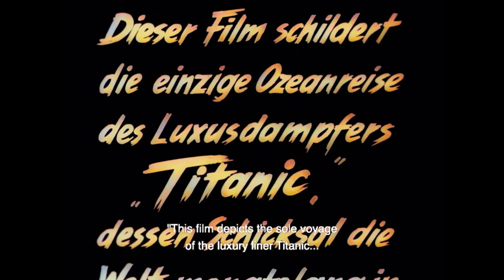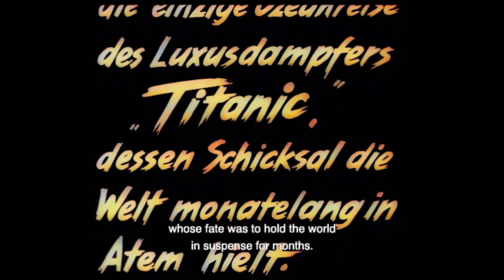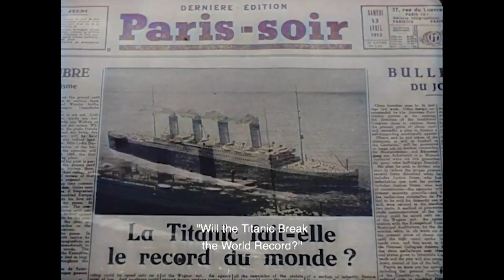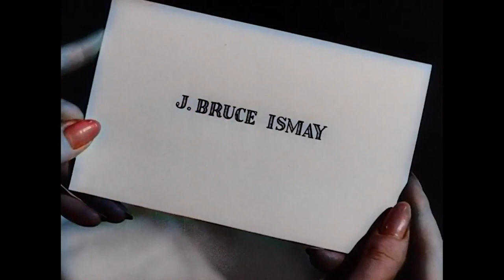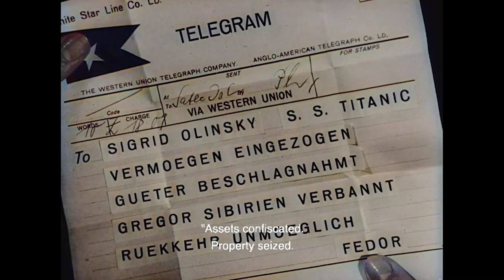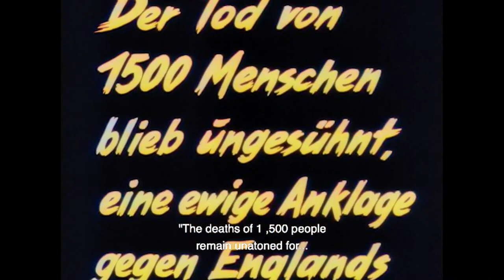Titanic 1943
The 1943 movie "Titanic" this is a 'colorized version' of the originally black-and-white drama film directed by Herbert Selpin and Werner Klingler. The movie tells the story of the ill-fated ocean liner RMS Titanic, which sank on its maiden voyage in 1912, resulting in the loss of over 1,500 lives.

The film follows the lives of several passengers aboard the Titanic, including a German engineer named Petersen (played by Hans Nielsen), who is on board to conduct a safety inspection, and an American journalist named John Jacob Astor IV (played by Sybille Schmitz). The film also depicts the class differences among the passengers, with the wealthy enjoying luxuries such as fine dining and entertainment, while the poor are confined to lower decks and struggle to survive the disaster.

Overall, the film is well-made and captures the drama and tragedy of the Titanic's sinking. The filmmakers went to great lengths to recreate the look and feel of the ship, and the special effects used to depict the sinking are impressive given the era in which the film was made. However, the film takes some creative liberties with the actual events of the Titanic's sinking, particularly in regards to the actions of the crew and the portrayal of the German characters.

Despite these inaccuracies, the 1943 "Titanic" remains an important film in the history of cinema, and its depiction of the disaster continues to captivate audiences to this day.